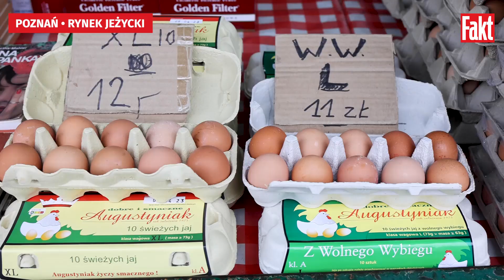"NIE BĘDZIE NAS STAĆ zorganizować Wielkanoc!" Polacy już nie kupują na wagę, a NA SZTUKI I PLASTERKI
Tuż przed Wielkanocą FAKT sprawdził ceny na jednym z poznańskich bazarków. Ceny w Wielkanoc 2023 będą z pewnością wyższe niż rok wcześniej. Pytanie jednak, co na ten temat myślą kupujący? Reportera FAKTu rozmawiała z nim o drożyźnie przed świętami.